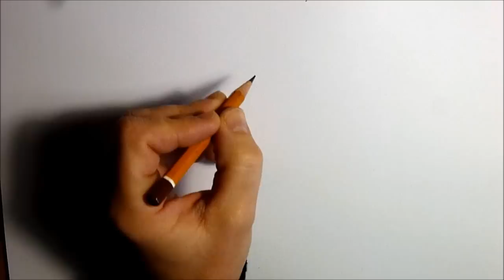Disegnando Meg del film Disney Paperman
Come disegnare Meg del film Paperman